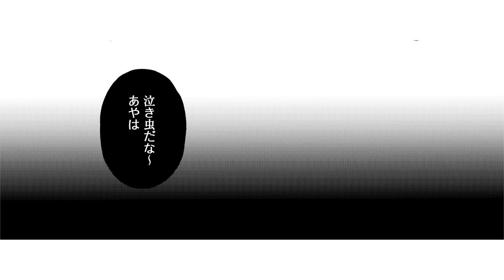【恋愛漫画】チャラい年下イケメンから一途に求婚される！平穏な日常を脅かす嫌な男だったのに…「愛しの泣き顔」頑張る女性のシンデレラストーリー #1【無料・めちゃコミック・こみっちゃ！】【結婚・溺愛】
『愛しの泣き顔』©涼子／めちゃコミックオリジナル

‹あらすじ›
もう、本当の自分なんて見せない。化粧品メーカーで働くアヤは、自立した強い女性を演じていた。しかし本当のアヤは涙もろく繊細で、たまに手伝う実家の古びた大衆食堂が唯一の癒やし。――が、そこに平穏を脅かす男が!「アヤちゃん、結婚しよ」イケメンだけどチャラい年下の男・神山陽希は会うたびにアヤのことを口説いてくる。ある日、陽希に泣き顔を見られてしまって!?動揺するアヤに対して陽希は「やっとその顔が見れた」と愛しそうに呟き――…!?

‹キャスト›
●南田アヤ　　　　　氷青
●陽希　　　　　　　井野　優
●白田雪成　　　　　善財達也
●三木　　　　　　　木村優花
●女性社員　　　　　古寺洋子
●杉原　　　　　　　鶴田遼平